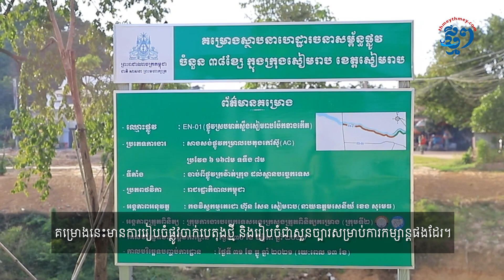គម្រោងកែលម្អផ្លូវបណ្ដោយស្ទឹងសៀមរាបចាប់ផ្តើមលេចជារូបភាពខ្លះហើយ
សៀមរាប៖ គម្រោងកែលម្អផ្លូវតាមបណ្ដោយស្ទឹងសៀមរាប ចាប់ពីស្ពានបច្ចេកទេសអង្គរ រហូតដល់ផ្លូវក្រវ៉ាត់ក្រុងសៀមរាប ដែលមានប្រវែងជាង ៦គីឡូម៉ែត្រ ចាប់ផ្តើមចេញជារូបរាងបណ្ដើរៗហើយ។ គម្រោងនេះមានការរៀបចំផ្លូវចាក់បេតុងថ្មី និងរៀបចំជាសួនច្បារសម្រាប់ការកម្សាន្តផងដែរ។ នៅចំណុចស្ពានរ៉ករ៉ាក ឆ្ពោះទៅស្ពាននាគ គម្រោងកំពុងរៀបចំដាំស្មៅ និងដើមឈើ រួមនិងក្រាលការ៉ូឡាសម្រាប់ផ្លូវថ្មើរជើង គួរជាទីទាក់ទាញ។ ការអភិវឌ្ឍតំបន់នេះ បានប្រែក្លាយមុខមាត់ថ្មីនៅទីតាំងខាងលើ ដែលពីមុនមានសំណង់មិនរៀបរយជាច្រើនសង់នៅលើចំណីស្ទឹងសៀមរាប ធ្វើឱ្យសេដ្ឋកិច្ចក្នុងតំបន់នេះ មានសក្កានុពលកាន់តែខ្លាំងក្លាបន្ថែមទៀត៕
ផលិតដោយសារព័ត៌មានអេឡិចត្រូនិកថ្មីៗ